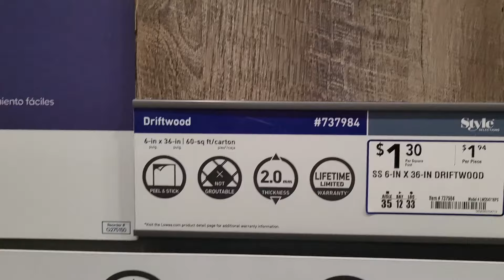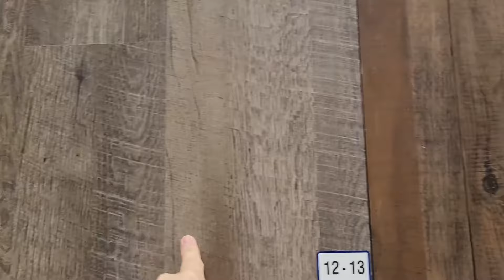DIY Van Build Updates or Hire a Carpenter? Solo Female Van Life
Van build updates on my Ford Transit camper van.

VANTRUE 4 Channel Dash Cam